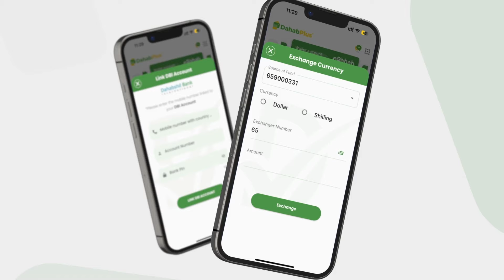Ra’iisul Wasaare Xamse oo ku dhawaaqay Sameynta shuruucdii hagi laheyd doorashooyinka dalka.